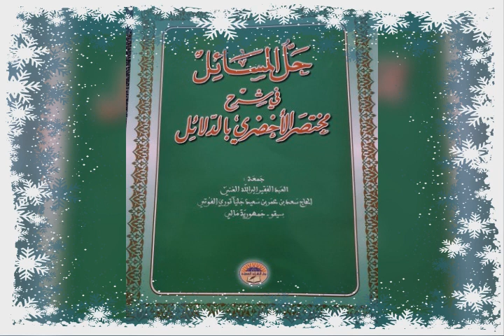(شرح مختصر الأخضري الدرس N:84)par Cheikh Mahamadou Diatou Diakite Mouliné qu'Allah les préservers.